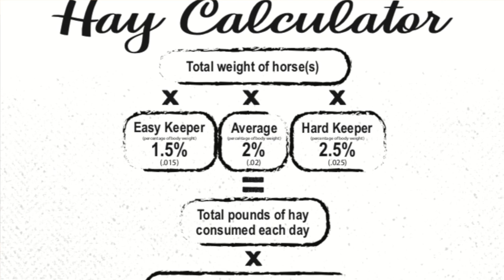Hay calculator: Do you have enough hay?